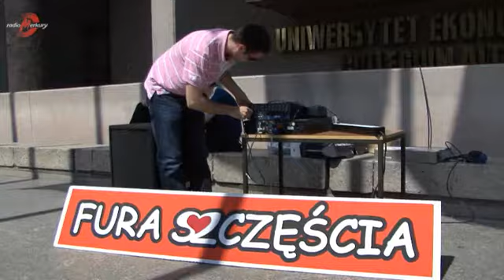Bieg po schodach w wieżowcu UEP okiem Radia Merkury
Studenci zorganizowali bieg sztafetowy po schodach najwyższego budynku w Poznaniu.

Autorem filmu jest Wojtek Wardejn